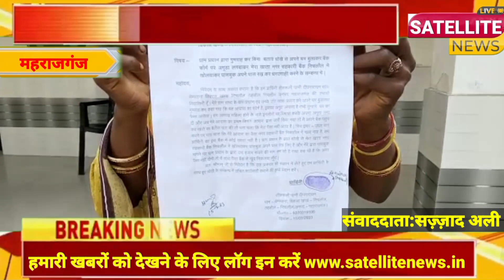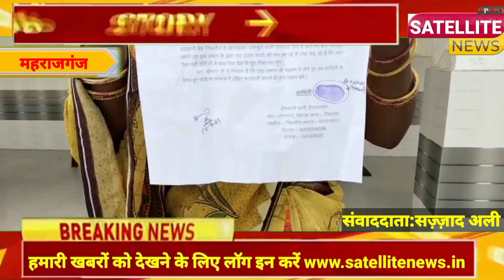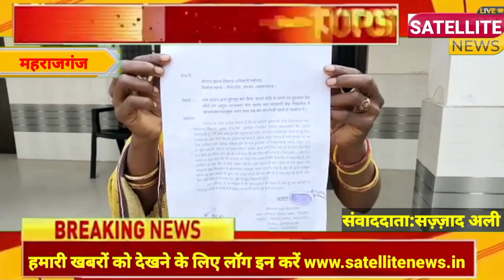निचलौल:महिला के आवास का पैसा गुल करने के फिराक में थे ग्राम प्रधान।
महिला के आवास का पैसा गुल करने के फिराक में थे ग्राम प्रधान।

जनपद महाराजगंज निचलौल विकासखंड के ग्राम पंचायत सेमरहना के निवासिनी शिश्कली पत्नी दीप नारायण ने वीडियो को सौंपा ज्ञापन ।  ग्राम प्रधान पर आरोप लगाते हुए बताया कि ।  मेरे ग्राम सभा के ग्राम प्रधान एवम उनके पति व्यास प्रसाद हमें अपने घर बुलाकर गुमराह कर कहा गया कि यह आवास का फार्म है।  इस पर अंगूठा लगाना है तभी हमारे घर का पैसा आएगा । हम अनपढ़ महिला होने के नाते इन लोगों पर विश्वास करके अपना अंगूठा लगा दी।  और जब मेरे आवास का प्रथम किस्त शासन द्वारा जारी किया गया तो मैं अपने बैंक पहुंचकर खाते की बैलेंस पता कि । पता चला कि मेरा पैसा नहीं आया है फिर इधर-उधर पता करने पर पता चला कि । मेरे आवास का पैसा नगर सहकारी बैंक निचलौल में । चला गया है । हम प्रार्थिनी का इस बैंक में कोई खाता नहीं है ग्राम प्रधान के द्वारा धोखे से मेरा खाता नगर सहकारी बैंक निचलौल में खुलवा कर पासबुक अपने पास रख लिए हैं।  मेरे द्वारा पासबुक मांगने पर ग्राम प्रधान द्वारा ₹10000 की मांग कर रहे हैं तथा कह रहे हैं कि अगर पैसा नहीं दोगी तो मैं सारा पैसा बैंक से खुद निकलवा लूंगा।